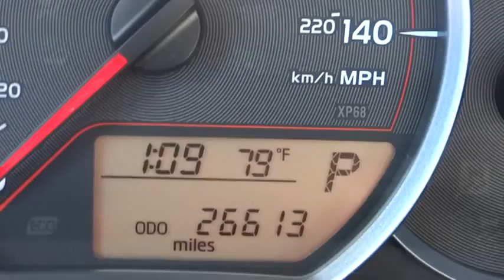2012 Toyota Yaris Marina del Rey,Los Angeles,Santa Monica,Culver City,Venice 113015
2012 Toyota Yaris  - Stock#: 113015 - VIN#: JTDKTUD37CD519975

Not only is this car a delight to drive, it's reliable, stylish and a great car for the money. Very responsive and a joy to drive with great styling and the high tech gadgets for a low cost of ownership. Great styling, smooth ride, lots of standard safety features and a solid car. Comfortable, great gas mileage, great in the rain with a clean and functional interior. CARFAX Vehicle History Report shows nothing negative reported for this vehicle.